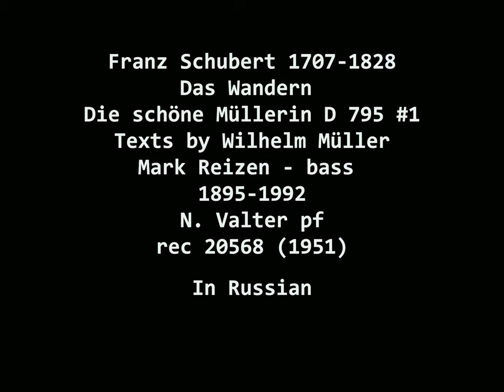Mark Reizen bass .Schubert "Das Wandern" pf N. Valter. Recorded 1951. Sung in Russian. Марк Рейзен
Mark Osipovich Reizen 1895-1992, the legendary bass of the Bolshoi is well known as a great performer of opera  and of Russian songs and romances.

In this new series we propose to present Mark Reizen in  performances of works by composers other than Russian. While perhaps less known in these, Mark Reizen shows us his greatness, in these exquisite performances.

Das Wandern by Franz Schubert from the cycle "Die schöne Müllerin" Op 25, D795 No1 on texts by Wilhelm Müller.
This is recorded in 1951, with piano accompaniment by Naum Valter.

"Wandering is a Miller's joy". It is sung in Russian, and titled "On the Road" (В путь) . The language should not deter from enjoying the exquisite beauty of the voice and the performance.

This recording was released on CD by Aquarius Classics in Moscow and is published here with their permission.

Марк Рейзен, Шуберт, В Путь